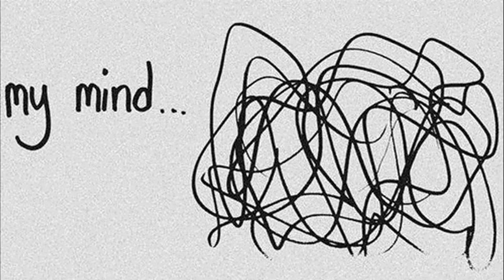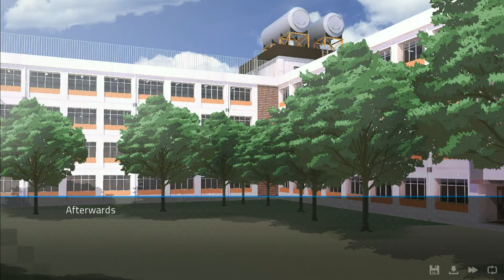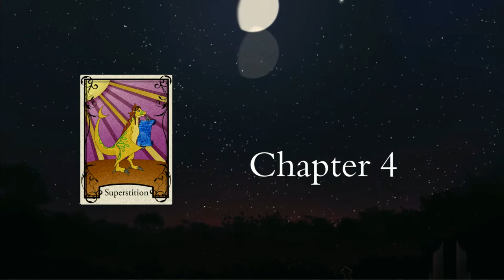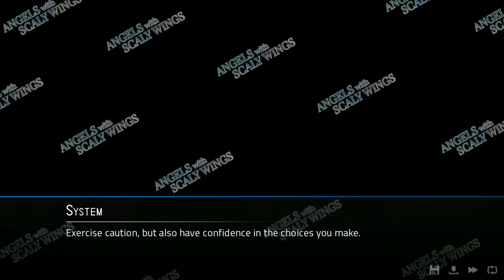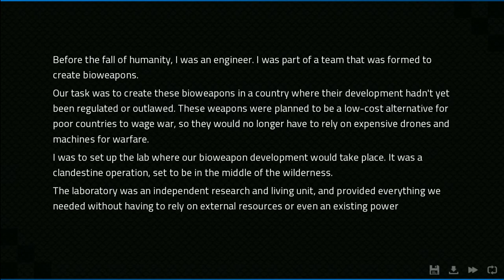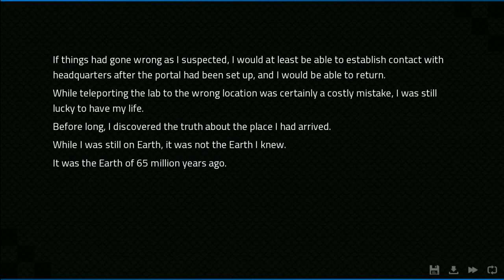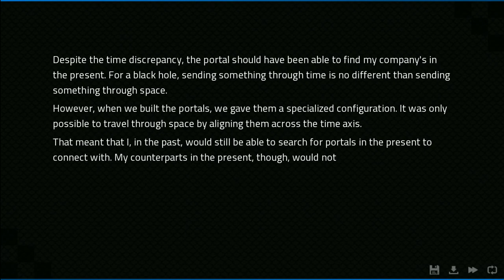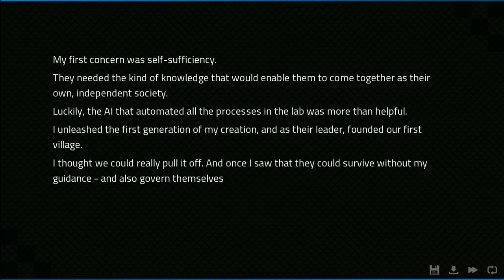Let's Play Angels With Scaly Wings Blind (PC): Part 5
I hope you have your physics degree handy; this game just got exponentially more complicated!

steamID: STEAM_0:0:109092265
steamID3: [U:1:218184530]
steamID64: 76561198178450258